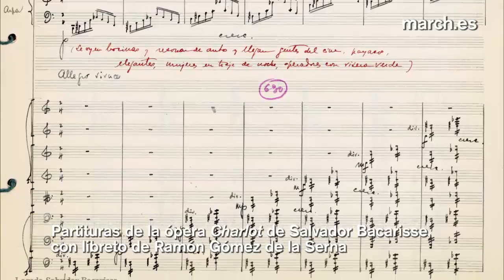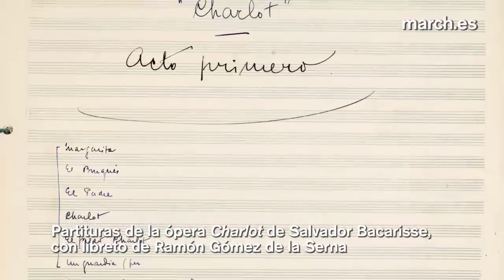Salvador Bacarisse: Cuarteto nº 1 Op. 10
Salvador Bacarisse compuso su Cuarteto nº 1 en 1930. De medianas dimensiones y articulado en cuatro movimientos, es el más humorístico de los tres creados por el compositor. La superposición de distintas líneas melódicas crea a juegos armónicos politonales que se combinan con giros temáticos evocadores de la música popular española. La primera interpretación en tiempos modernos de esta obra se complementa con un fragmento de la conferencia ofrecida por Salvador Bacarisse Cuadrado, hijo del compositor, en 1990

Salvador Bacarisse: Cuarteto nº 1 Op. 10ª" (primera interpretación en tiempos modernos)
Cuarteto Bacarisse (Andrés Moreno Toledano, violín; Ludwig Carrasco, violín; Rocío Gómez, viola; y Jorge Fanjul Campos, violonchelo).

Extracto del cuarto concierto de la serie Jóvenes intérpretes

25 de noviembre de 2013